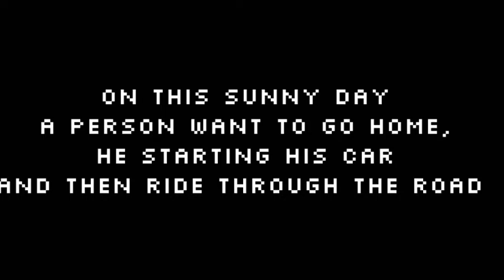Random Story - A Man Fail To Cheat Death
so i make a random storyline contents for my channel so my channel won't get bored
Time To Finish : 2 Day
Source 👇
the man and the death pixel thing : by me
pixel car crash : from google

ሀሠሀ
what the hell,  i must stop my furry disease